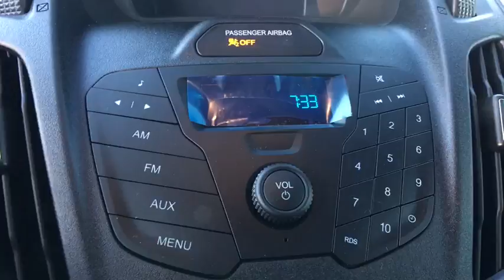2017 Ford Transit Connect Chantilly, Leesburg, Sterling, Manassas, Warrenton, VA C70652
N 2017 Ford Transit Connect

2017 Ford Transit Connect XL 27/20 Highway/City MPG Awards:br  * ALG Residual Value Awards Ted Britt Ford #1 Ford Dealer on the East Coast!